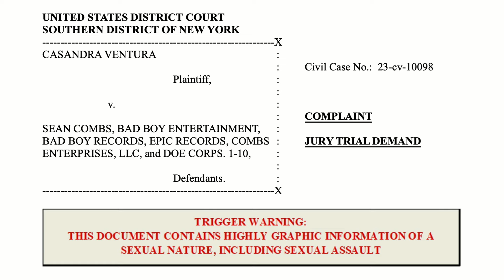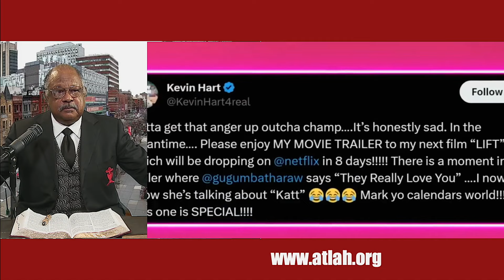Black People's So Called Success Is Sick Madness On Steroids